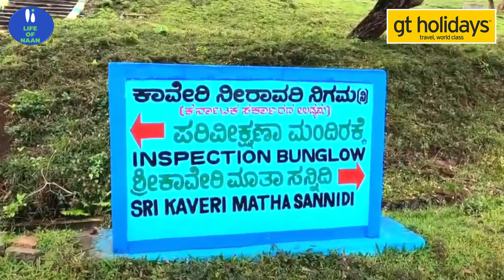✨🤩 Harangi dam coorg | Harangi reservoir kushalnagar - Lifeofnaan vlogs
Dear All,
Welcome to Life of naan channel, In this video I explored about family travel to harangi dam in kushalnagar coorg

Chapter:
00:00 In this Video
00:44 Introduction
00:55 harangi dam